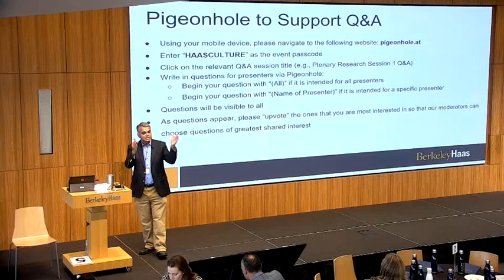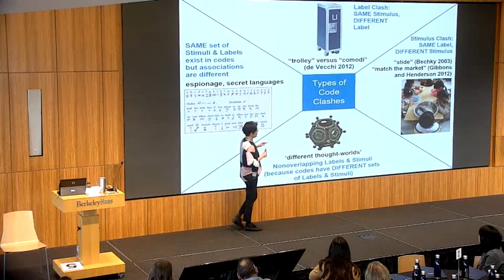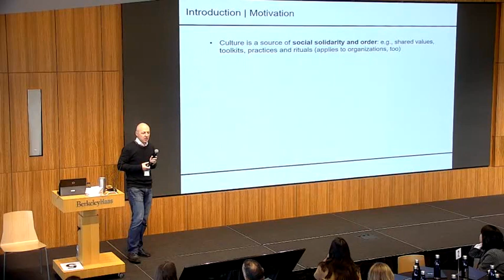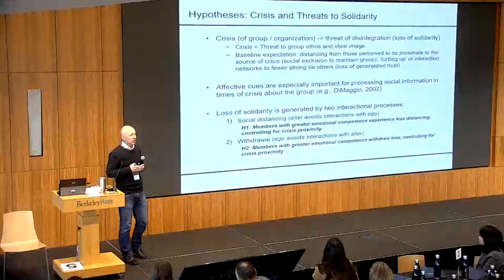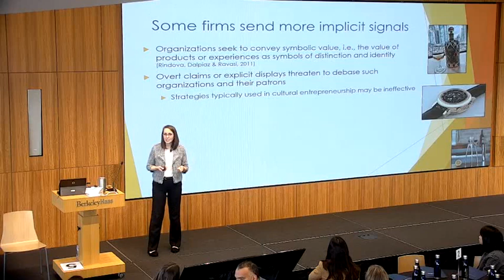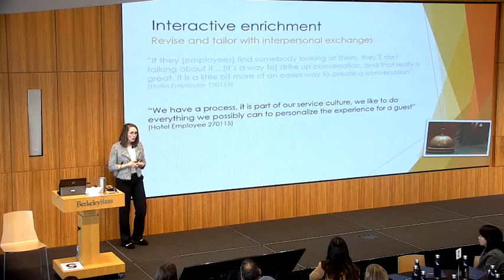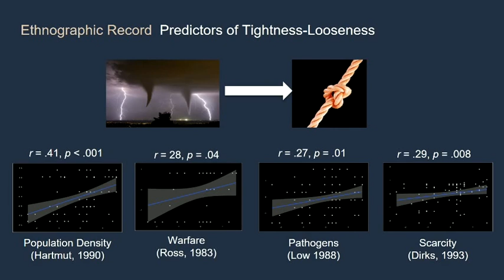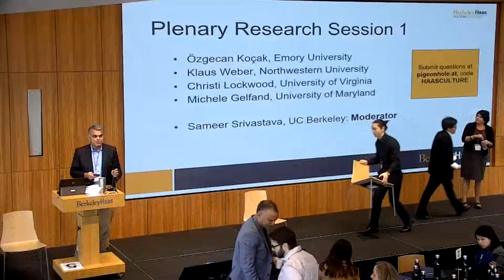Özgecan Koçak, Klaus Weber, Christi Lockwood, & Michele Gelfand | Berkeley Haas Culture Conference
Berkeley Haas Culture Conference Day 1 | Plenary Research Session 1

Academic research talks on organizational culture presented at the second annual Berkeley Haas Culture Conference:
1. Ozgecan Kocak, Emory University: Separated by a common language: Code clashes and convergence in organizations.
2. Klaus Weber, Northwestern University: Emotional display rules and competence in post-crisis behavior.
3. Christi Lockwood, University of Virginia: Cultural scaffolding: How organizations convey symbolic value.
4. Michele Gelfand, University of Maryland: Masters of both: Exploring the links between culture tightness and innovation.